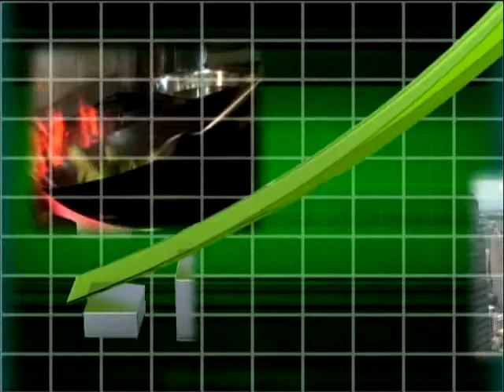The Peninsula Manila on Practical Business (2.28.13)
Timi Nubla of The Peninsula Manila will tell us about their "staycation" as well as bridal fair packages. She will also answer some questions regarding current employment potentials in the hotel industry.
over Global News Network (GNN) every Thursday at 11am to 12 noon. Global Destiny Cable subscribers can view GNN by tuning into Ch 8. Practical Business may also be accessed by way of live streaming Practical Business... because being well-informed is the best investment in these uncertain economic times.